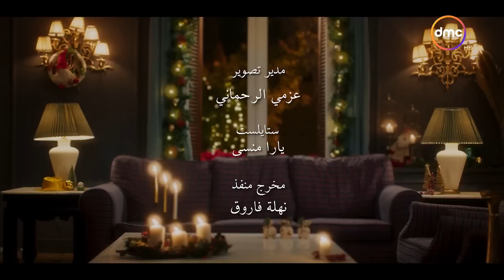مدحت صالح - سنة جديدة | من مسلسل وبينا ميعاد 2023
اغنية سنة جديدة | من مسلسل : وبينا ميعاد (يناير 2023)
كلمات : سلطان صلاح
ألحان وتوزيع : خالد عز
مسلسل
المنتج : ابراهيم حموده
الإشراف العام على المحتوى الدرامي : الشركة المتحدة للخدمات الاعلامية - يسري الفخراني
اخراج : هاني كمال
انتاج : شركة سمارت ميديا

مسلسل وبينا ميعاد قريباً على DMC و DMC Drama
يناير 2023